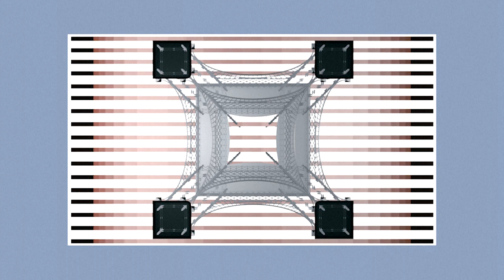الغطاء الآمن الجديد لتشرنوبيل | AFP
بُني الغطاء الفولاذي الجديد على شكل قوس لحصر المواد المشعة المنبعثة من المفاعل ولإزالة التلوث. فيديو بياني